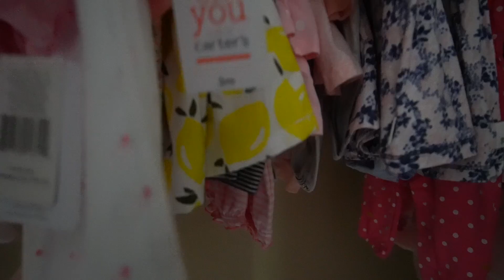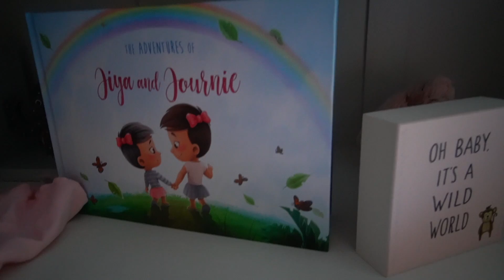TRYING TO FIX WHAT Y'ALL TOLD ME...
TWINFO: ♡ 5 months

Journie Dior  Born 1st...currently weighs 9 lbs 9 oz

Jiya Dallis  Born 2nd...currently weighs 9  lbs 8 oz

Born December 28, 2018 at 30 weeks 4 days - - - original due date March 4, 2019

541 10th St NW Suite 340